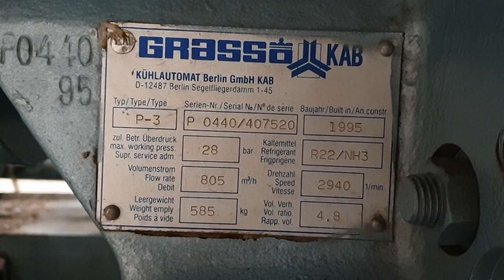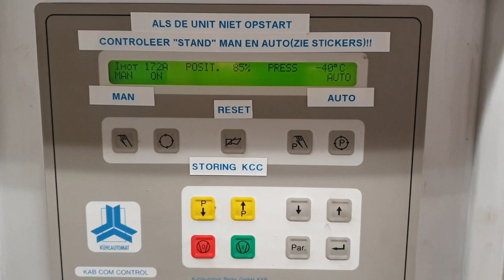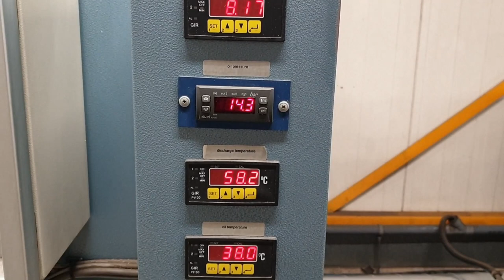Grasso PK-3HL Screw package HOS BV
Used Gea/Grasso PK-3HL screw package. constisting of the following elements: Grasso single-stage P-3 screw compressor, direct driven by Schorch electromotor 50 Hz - 132 kW - 2965 RPM. Grasso oil separator 260 ltr, Bloksma oil cooler, complete oil circuit with oil filtering and automatic oil pressure control. Safety pressure switches and a suction filter on top. Operating system Kap Com Control.